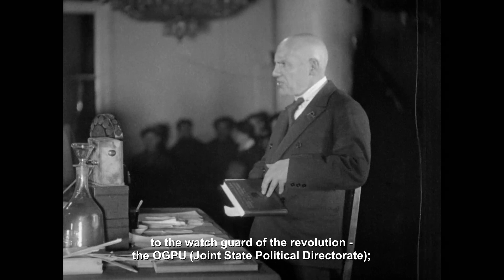"Процесс", реж. Сергей Лозница 2018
Кинофестиваль Венеция 2018

Немного о новом фильме украиснкого режиссера Сергея Лозницы «Процесс». Его показали в почти пустом зале поздно вечером вне конкурса. Фильм смонтирован из документальных кадров, которые были использованы для создания в 1930-м году пропагандистской агитки под названием «13 дней» — именно столько длился судебный процесс так называемой Промышленной партии. Лозница порылся в архивах и смонтировал двухчасовое полотно без единой авторской ремарки из тех материалов, что не вошли в советское кино. Лишь в конце автор дает краткую справку о том, что на самом деле стало с подсудимыми первого открытого процесса над так называемыми «врагами народа», которых пролетарии требовали «расстрелять, как бешеных собак».